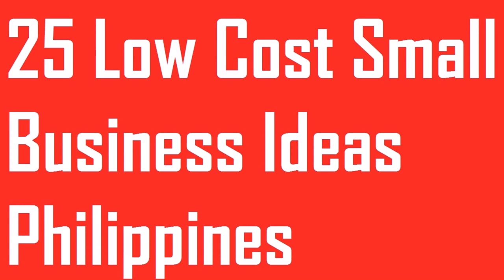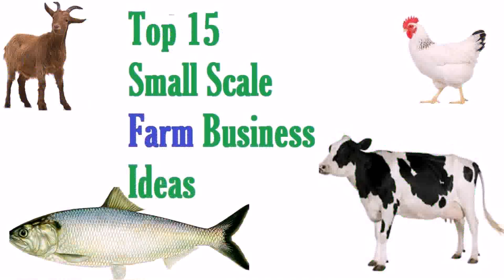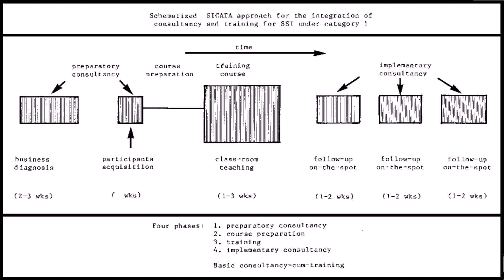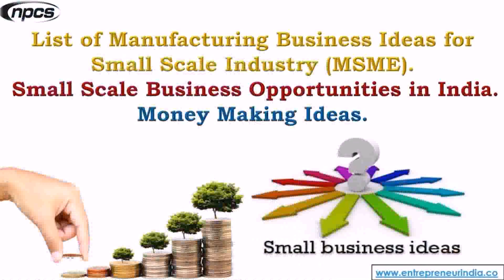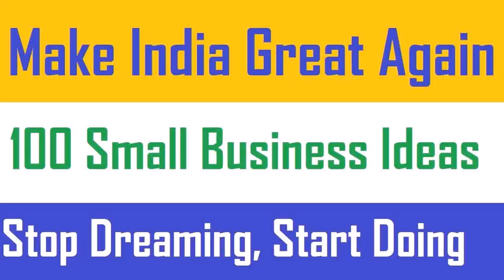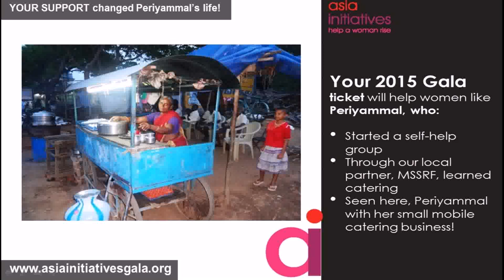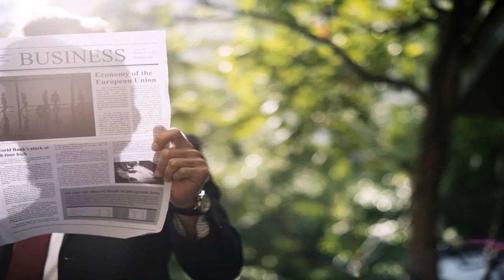Good Small Scale Business In Philippines - DaddyGif.com (see description)